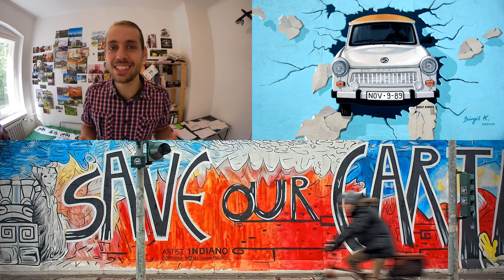5 Gründe, warum ich Berlin liebe | 46 beeindruckende Bilder!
▼ READ ME ▼